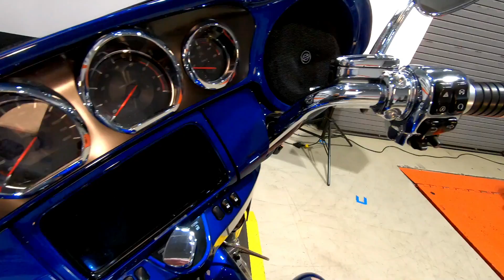Used 2020 Harley-Davidson CVO Limited FLHTKSE Motorcycle For Sale Near Atlanta, GA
to view this Used MOONBLU/SEABLU W/PINSTRIPE 2020 Harley-Davidson CVO Limited FLHTKSE for sale near Atlanta, Georgia.

Stock #: 951217

FALCONS FURY HARLEY-DAVIDSON, GA
Address: 900 Dogwood Dr SE, Conyers, GA 30012

Description:
 This 2020 Harley-Davidson CVO Limited FLHTKSE is for sale at Falcons Fury Harley-Davidson located near Atlanta, GA.

About Us:
Falcons Fury Harley-Davidson® is Atlanta's premier Harley-Davidson® dealership for over 20 years. Located off I-20 on exit 80, Falcons Fury Harley-Davidson® has been a national influencer in the motorcycle industry and the local community. We pride ourselves on having the largest NEW and Pre-Owned Inventory in the southeast. We provide financing options, service warranties, and powertrain warranties that others can't deliver.

You will find our MotorClothes Merchandise personnel are educated experts who are able to give you the guidance you'll need when purchasing all the riding gear you desire. They can help you with your individual riding needs or a gift for someone special. Ask them about our large selection of Harley® collectibles too!

The Service Department is staffed with Harley-Davidson® factory-trained, PHD-certified service technician's ready, willing, and able to fulfill all your Harley motorcycle service needs. Our Service Department features a free-standing dyno room and offers complete services from routine maintenance to full customized builds. We are open seven days a week.

Our Parts staff can answer your questions from maintenance, to audio engineering, to chrome or blacked-out accessorizing. If high performance is your desire, then talk to our trained specialists. They have the knowledge and experience to help you with all your needs.

We love the open road at Falcons Fury Harley-Davidson®, and we are excited to help you experience the fun and adventure that a quality Harley-Davidson® motorcycle can bring into your life!